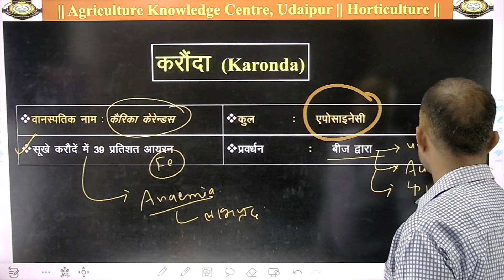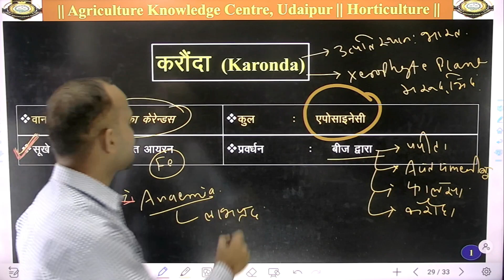करोंदा (Karonda)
Karonda || Scientific Name || Family || Uses or Importance || Propagation Method ||